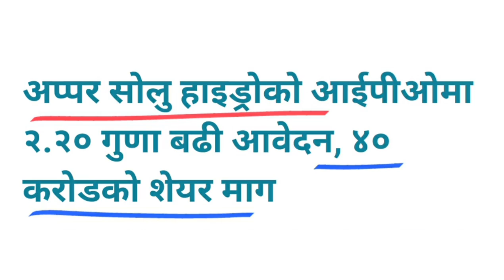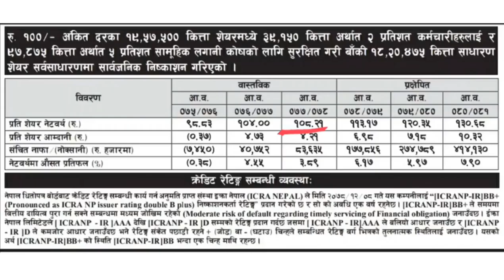united madi hydropower IPO | upper solu hydropower ipo | new ipo | upcoming IPO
Upper solu hydropower ipo over subscribe | upper solu hydropower ipo open for public | new ipo | upcoming ipo in nepal | united madi ipo | IPO NEPSE latest update | upper solu hydropower ipo technical analysis | nepal stock exchange | share market | share bazar

This video is about upper solu hydropower ipo, technical analysis, new ipo , united madi ipo , upcoming ipo in nepal